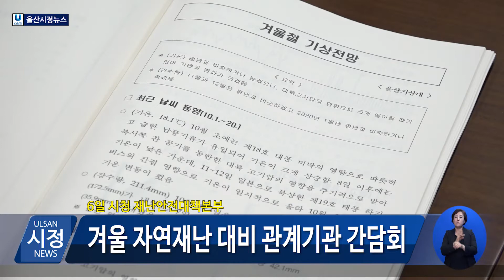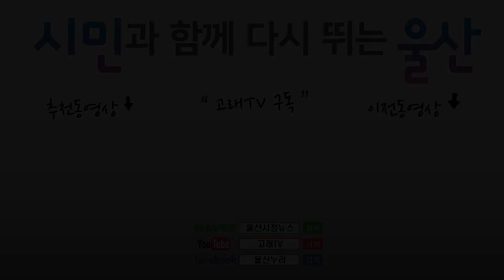[2019년 11월 7일 오늘의 뉴스]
1.겨울 자연재난 대비 민·관·군 공조체계 강화
지난 6일 시청 재난안전대책본부에서 겨울철 자연재난 대비 관계기관 간담회가 열렸습니다.
이 날 간담회는 본격적인 겨울철을 앞두고 대설과 한파 등 겨울철 자연재난에 선제적으로 대응하기 위해 마련됐습니다.